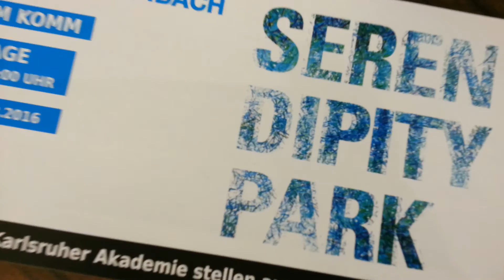Serendipity Park - Impressionen aus dem Kunstverein Offenbach e. V.